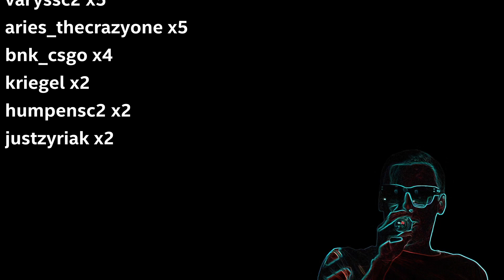maraledaily 740 - der Tag kam anders als geplant